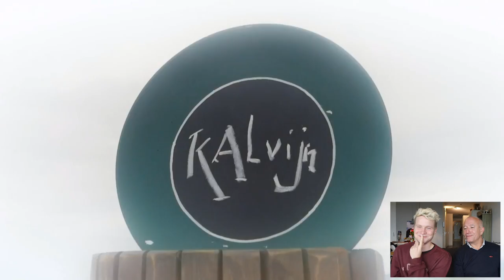REAGEREN OP EXPEDITIE ROBINSON AFLEVERING 8 met TIM CORONEL | Kalvijn